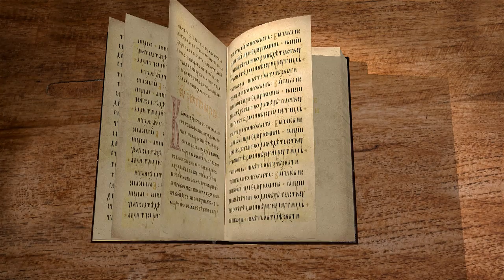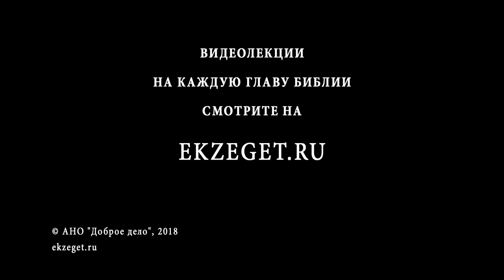Моисей (Исход 5 - 6 гл.). Беседа 2/5. Протоиерей Андрей Лоргус. Ветхий Завет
Продолжаем цикл бесед, посвященных личности выдающегося пророка Ветхого Завета - Моисея. Специально для портала Экзегет.ру читает протоиерей Андрей Лоргус.